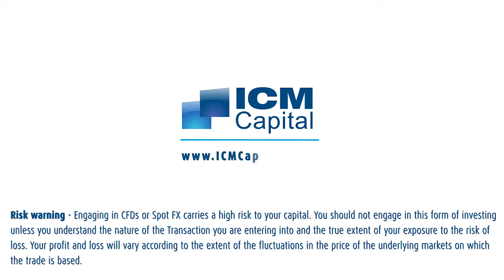مقابلة مع وائل حماد، مدير تطوير الاعمال في ICM capital